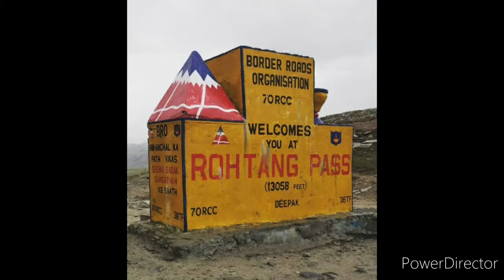Top 7 places to visit in Manali Himachal pradesh India..